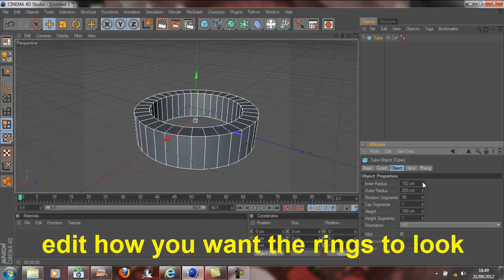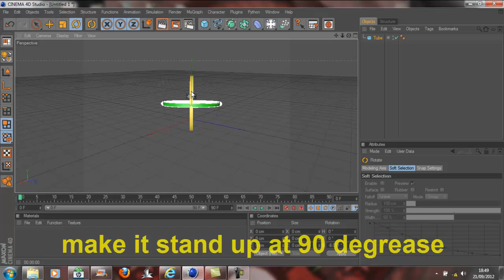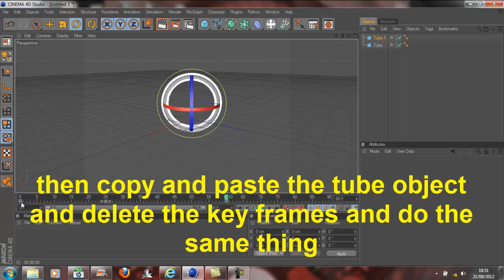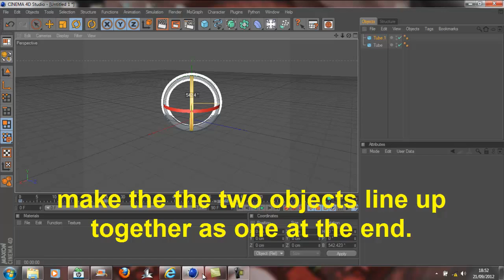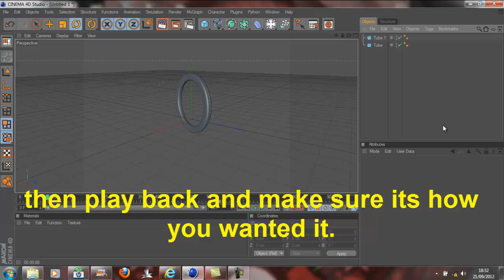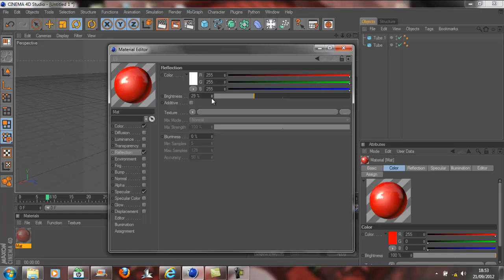Cinema 4d TUTORIAL - how to make spinning rings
subbed?
if not, why not?

followed me?

if you did not understand all of this i can help.